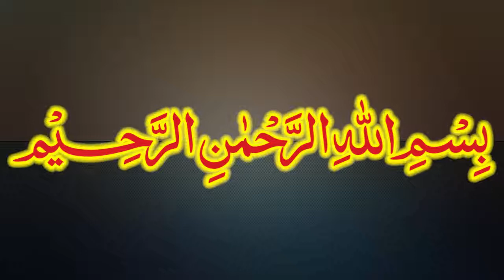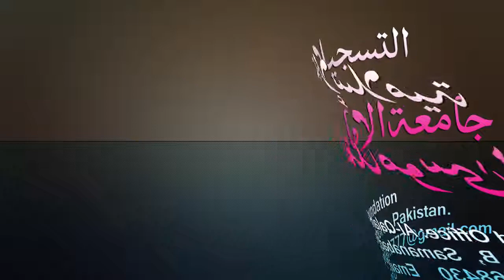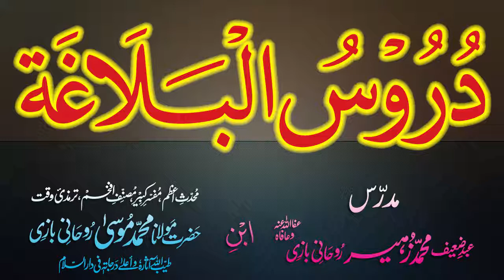Duroos-ul-Balagha Dars - 44 - page - 055 - by Maulana Muhammad Zuhair Albazi - 08/12/2012